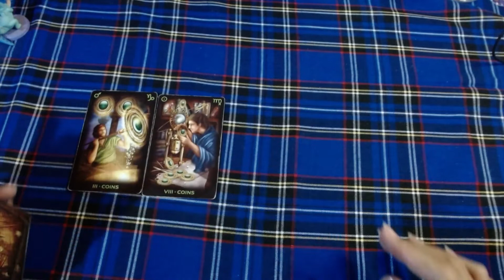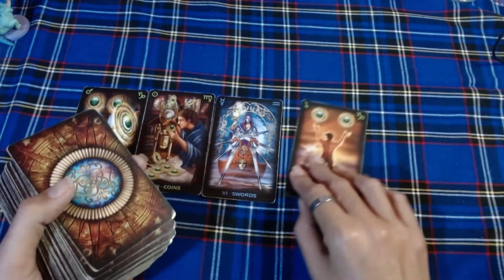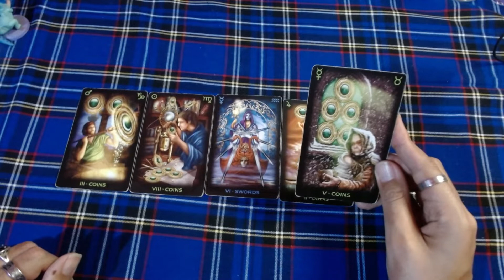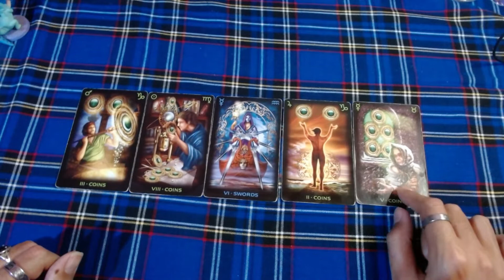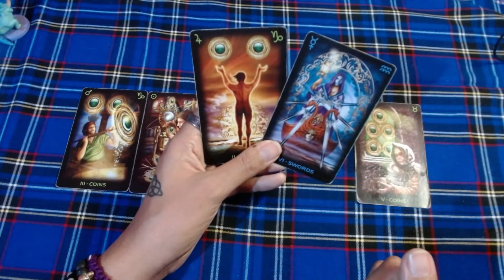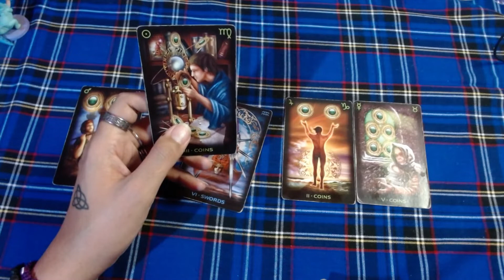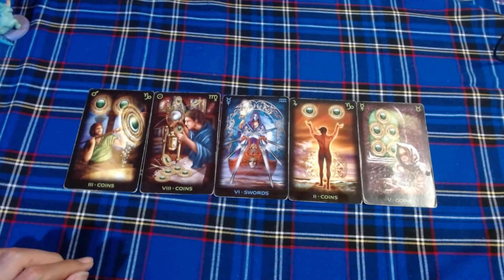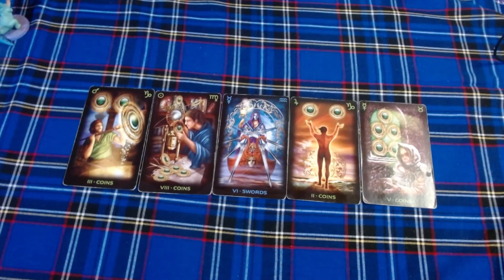♑HOROSCOPO CAPRICORNIO EN PAREJA - 1 al 15 de abril del 2021